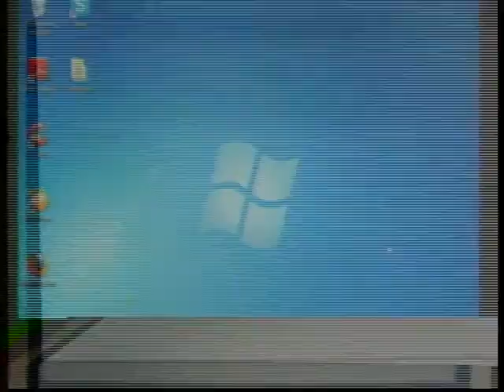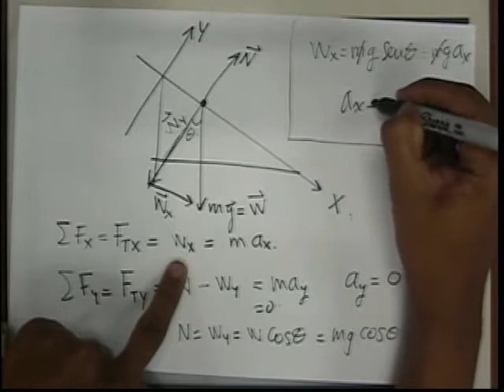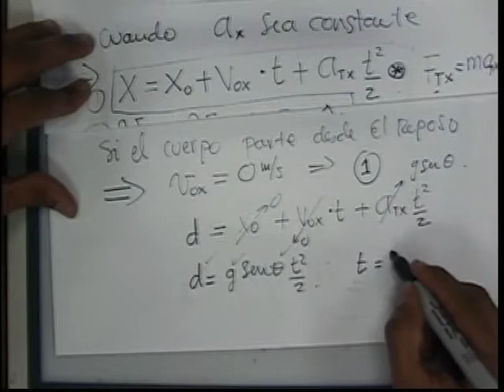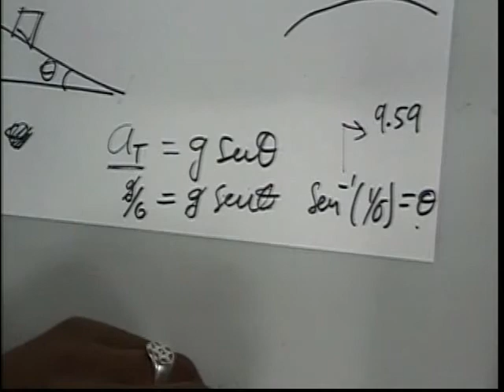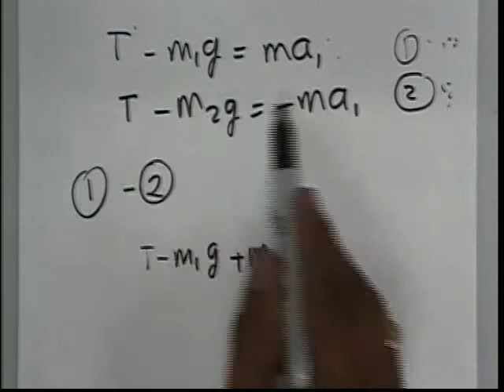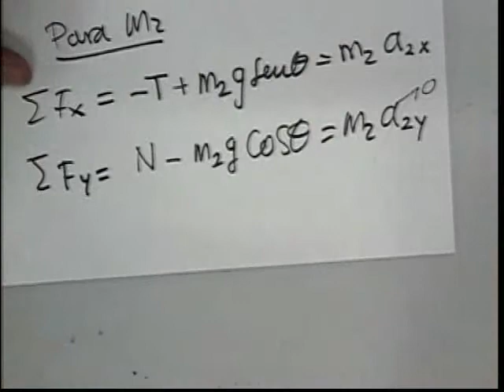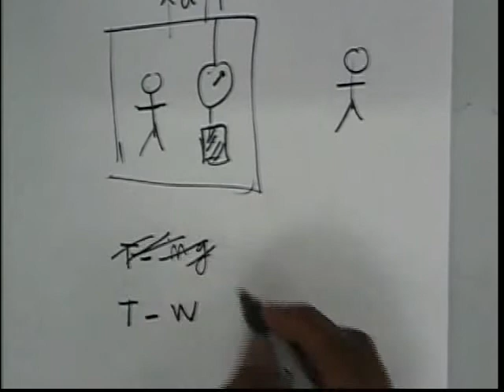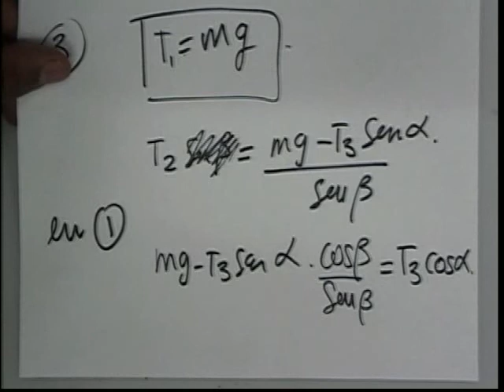008 Física Mecánica 14-09-2011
Aplicaciones Leyes de Newton